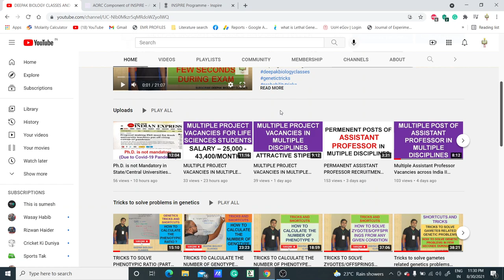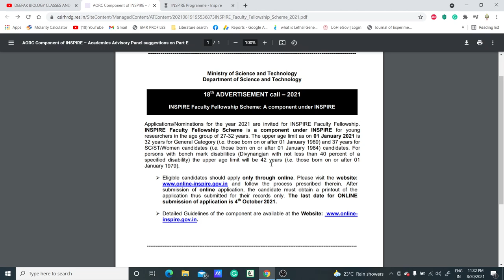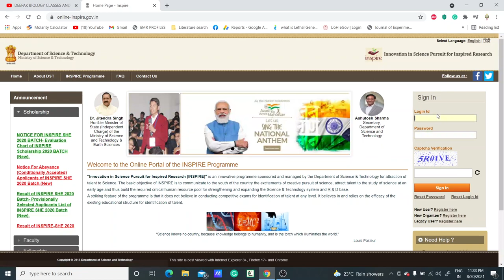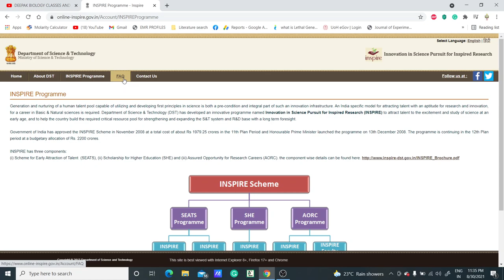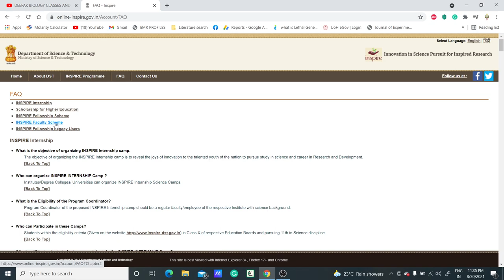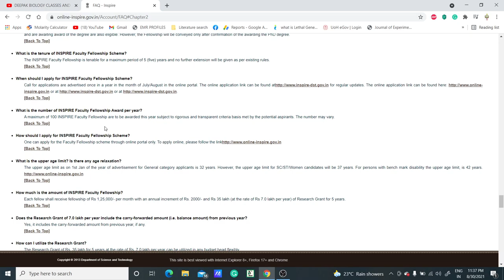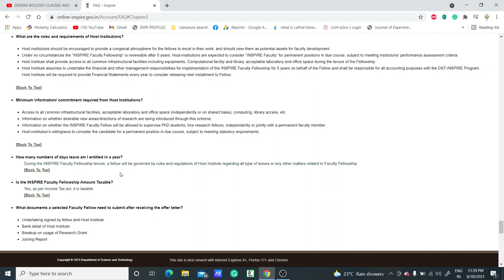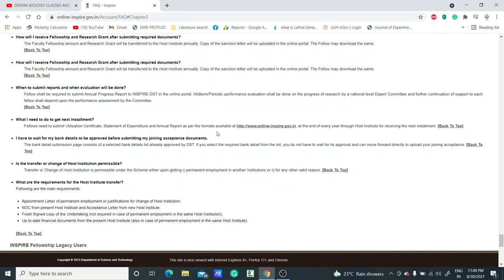INSPIRE FACULTY PROGRAMME NOTIFICATION OUT II SALARY - 1,25,000/MONTH UPTO 5 YEARS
TOPIC : INSPIRE FACULTY PROGRAMME  NOTIFICATION OUT